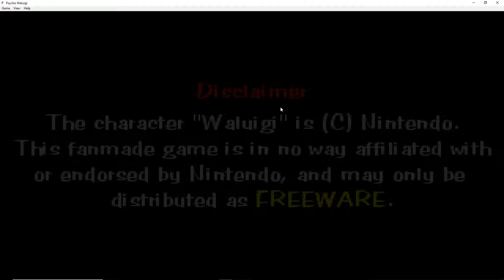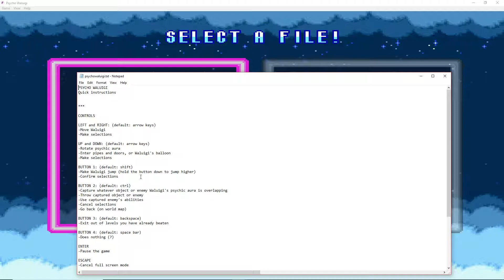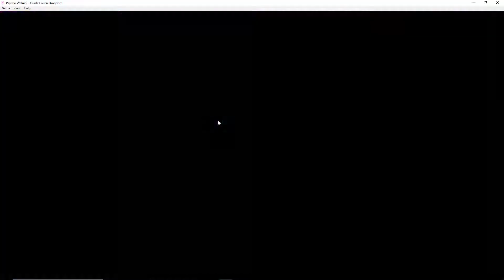Fan Game Tuesdays 1| (pshyco waluigi)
but on a Wednesday because I recorded it on a Tuesday.

if you want to get a shout out say "give me a shout out" in the
comments I will leave a link to your channel in the description.